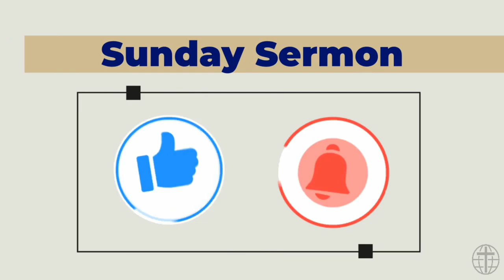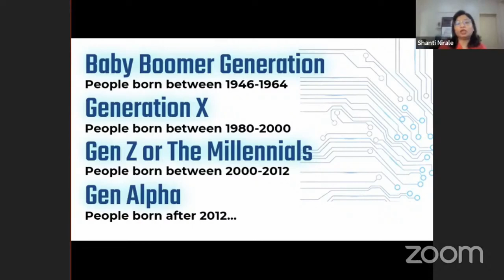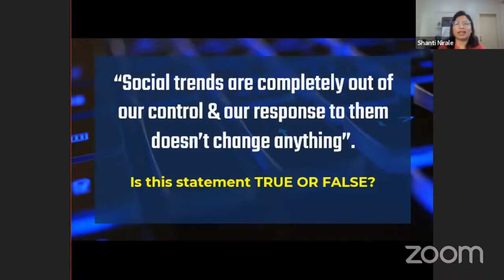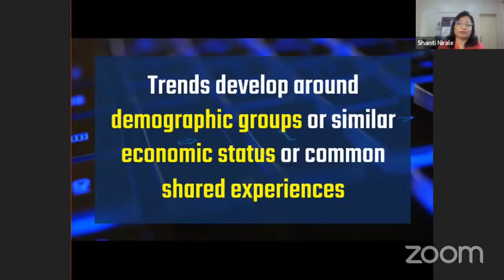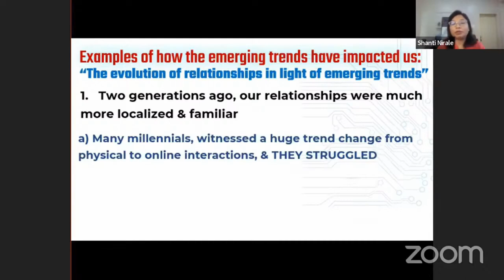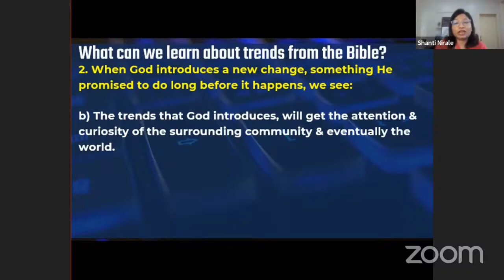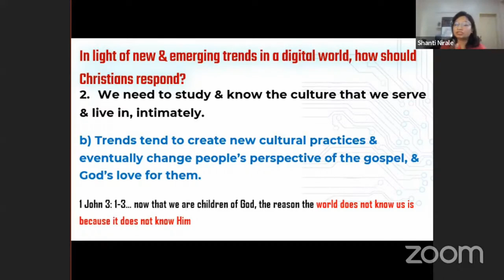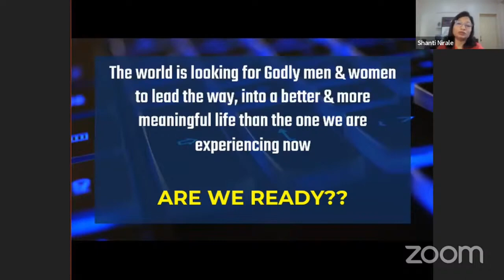A Believer's Response in a Digital World | GCI India Sunday Sermon| Shanti Nirale